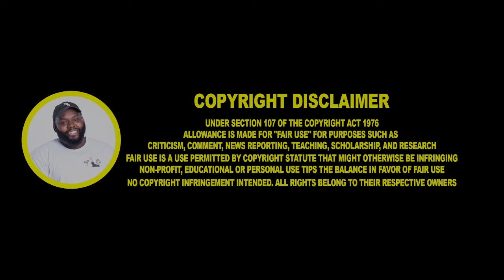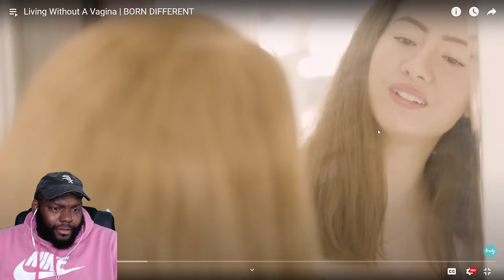CHICAGO DUDES REACTION TO Living Without A Vagina | BORN DIFFERENT